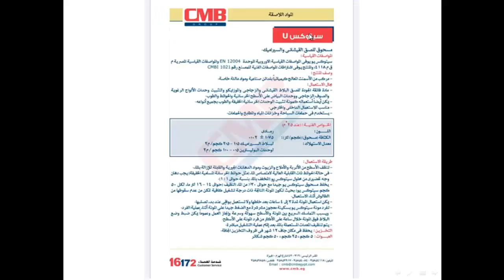تركيب حوائط الرخام والحجر بالمونه الأسمنتية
قناة تعليمية
أنشر القناة وانقل العلم وساعد غيرك